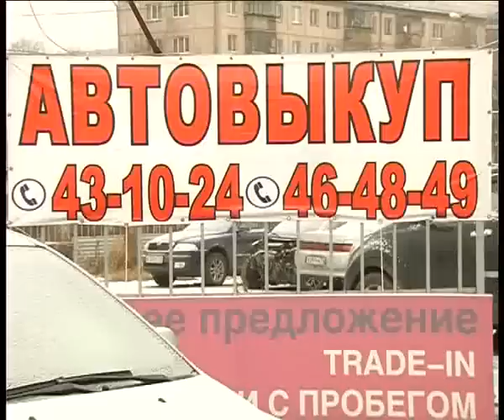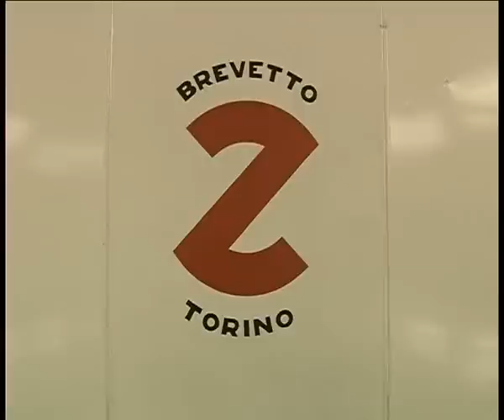Servise & sale 12 14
Алексей Челейкин - СТО "Авторитет - Сервис" 12-14, Alexey Cheleykin - sale & repair in garage "Avtoritet - Servise" 12-14